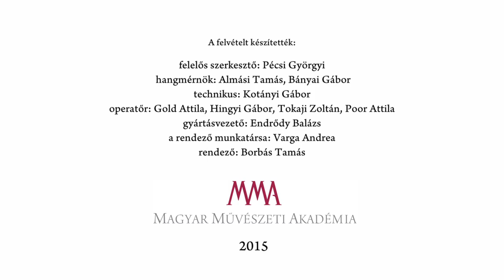Kiss Benedek: Nyáresti delírium. Előadja Rátóti Zoltán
Elhangzott a Tavaszi Irodalmi Gála  keretében, amely a Magyar Művészeti Akadémia Irodalmi Tagozatának szervezésében 2015. április 15-én került megrendezésre a Vigadóban.